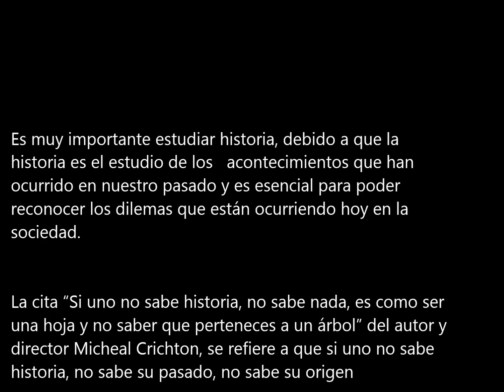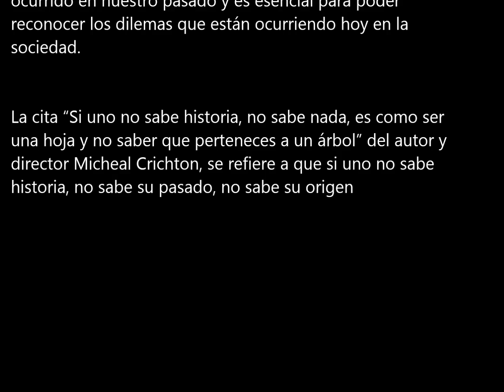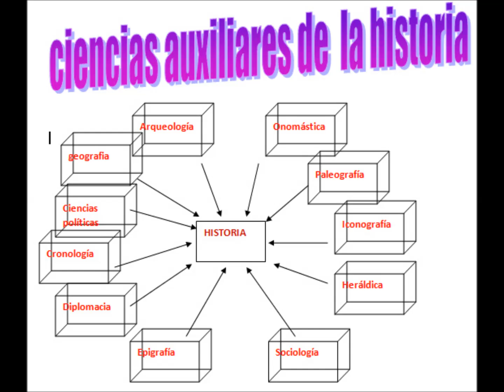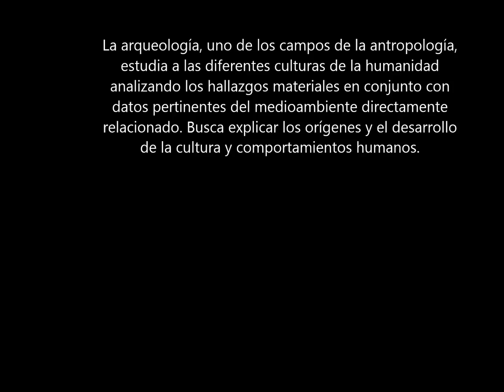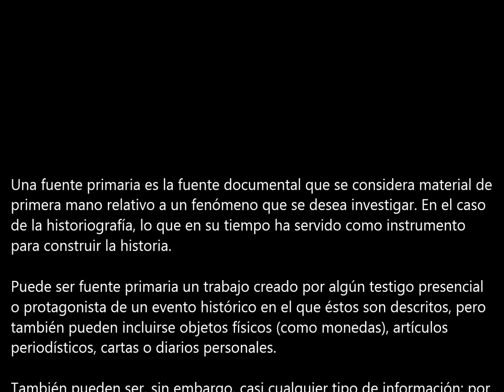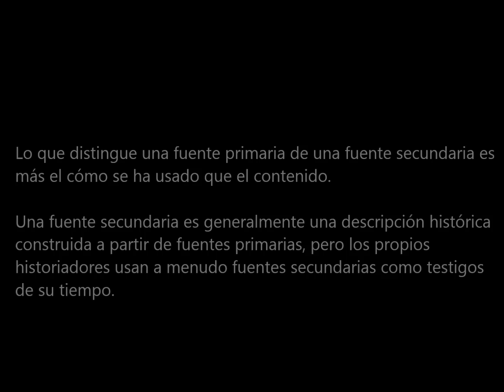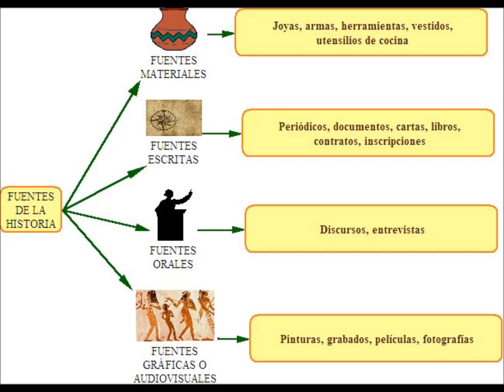Historia, las ciencias auxiliares y sus fuentes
Este es un video educativo que nos ilustra sobre las fuentes y ciencias auxiliares de la ciencia histórica.
Contenido para primer año de las escuelas secundarias.